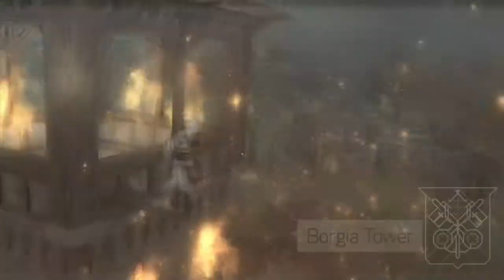Assassin's Creed: Brotherhood. Trailer 13